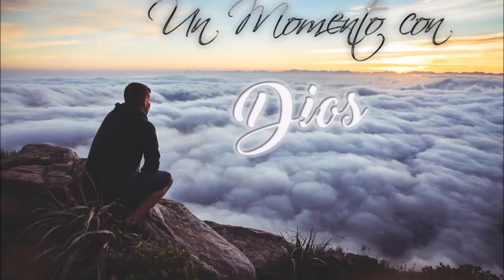Un Momento con Dios - Colosenses 1:15-23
Colosenses 1:15-23

1.15 El es la imagen del Dios invisible, el primogénito de toda creación.

1.16 Porque en él fueron creadas todas las cosas, las que hay en los cielos y las que hay en la tierra, visibles e invisibles; sean tronos, sean dominios, sean principados, sean potestades; todo fue creado por medio de él y para él.

1.17 Y él es antes de todas las cosas, y todas las cosas en él subsisten;

1.18 y él es la cabeza del cuerpo que es la iglesia, él que es el principio, el primogénito de entre los muertos, para que en todo tenga la preeminencia;

1.19 por cuanto agradó al Padre que en él habitase toda plenitud,

1.20 y por medio de él reconciliar consigo todas las cosas, así las que están en la tierra como las que están en los cielos, haciendo la paz mediante la sangre de su cruz.

1.21 Y a vosotros también, que erais en otro tiempo extraños y enemigos en vuestra mente, haciendo malas obras, ahora os ha reconciliado

1.22 en su cuerpo de carne, por medio de la muerte, para presentaros santos y sin mancha e irreprensibles delante de él;

1.23 si en verdad permanecéis fundados y firmes en la fe, y sin moveros de la esperanza del evangelio que habéis oído, el cual se predica en toda la creación que está debajo del cielo; del cual yo Pablo fui hecho ministro.